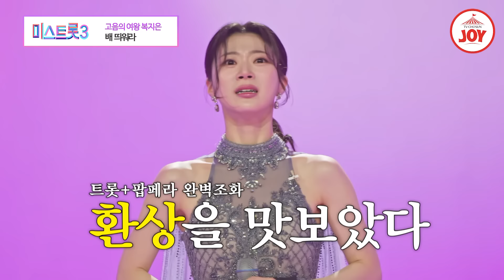[미스트롯3] 찢었다! 국가대표급 6단 꺾기 고음이 일품인 복지은의 소름돋는 무대 '배 띄워라' TV조선조이 TVCHOSUNJOY (TV CHOSUN 231221 방송)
트로트에 새로운
꺾기를 보여준
복지은의 배 띄워라

00:00 복지은 - 배 띄워라